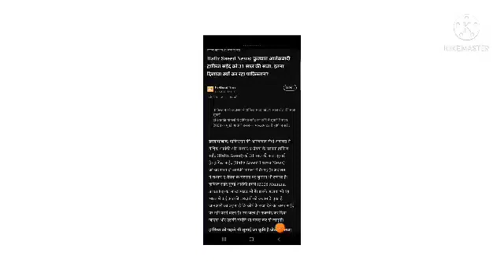कुख्यात आतंकवादी हाफ़िज़ सईद को पाकिस्तान की कोर्ट ने 31 साल की सजा सुनाई!